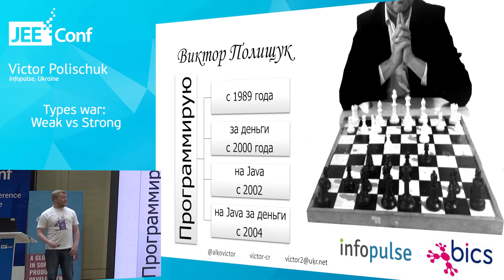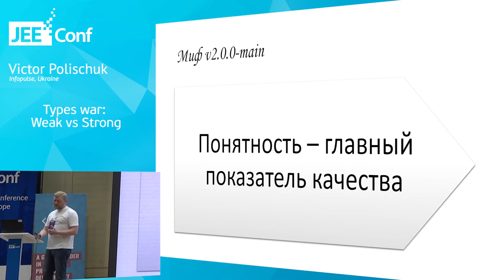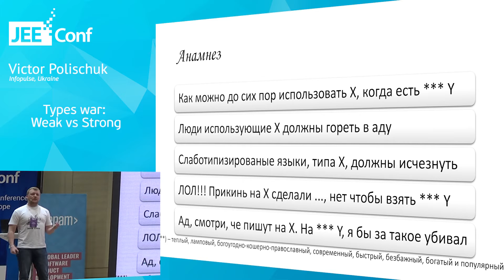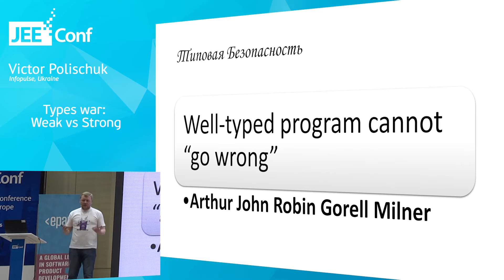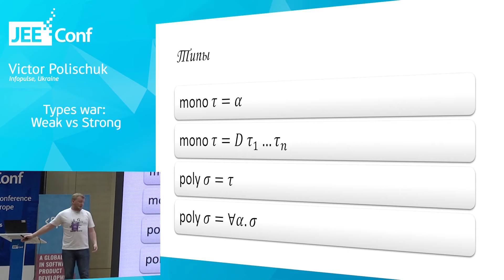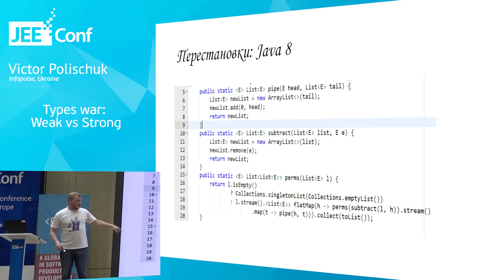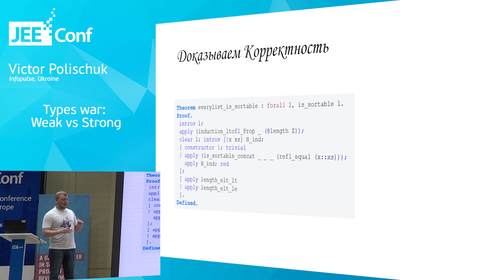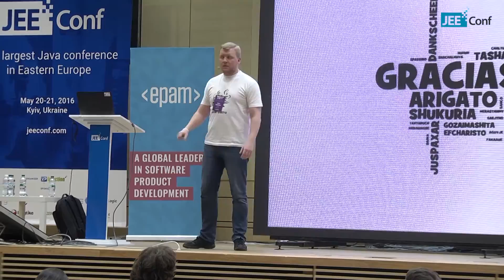Types war: Weak vs Strong (Victor Polischuk, Ukraine)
It is well known that languages with weak typing are weaker than strong-typed ones. People fight on the matter so often and so passionately like the zealots of the past. I would like to open the wound again and bring a bit of clarity why and, more importantly, how we have to fight those battles from now on.

Let’s compare what we have in Java with other languages and feel the difference. Pragmatic one. I will show a bit of pain which, nowadays, a compiler takes away from a developer so the latter can “safely” code. Also I will try to answer the questions “which one is better” and “where are we going”.

It is always fun to see how little you know and how much is behind the curtains.